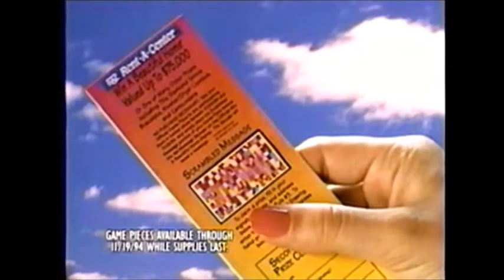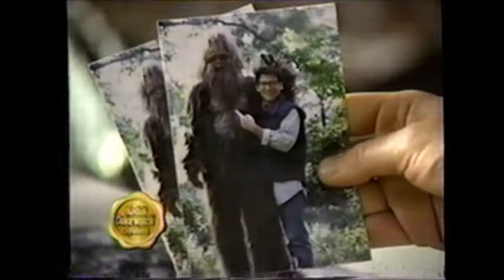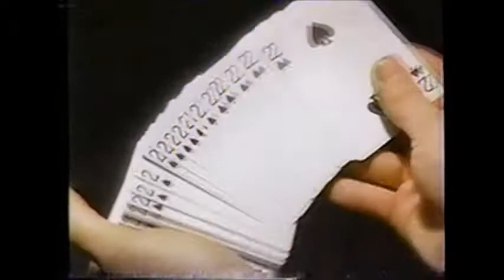Rochester NY television commercials 08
0:00 - GRC Catalog Channel (low audio)
0:30 - Rent-A-Center
1:00 - Hub Langie Fuel
1:30 - News 10 Rochester weather Jim Lance
1:58 - Office Equipment Company
2:28 - Fay's Drugs
3:03 - Wegmans Olde World Shoppe
3:37 - Eastview Mall (Mrs. Claus)
4:07 - Ruby Gordon Holiday
4:43 - Sears Family Theater
4:55 - Ames 2-Day Sale
5:25 - John Kucko News 8
5:30 - Sears Family Theater
5:46 - News 8 Newsbreak (Arby's) Duane Brozek
6:15 - Sofas & Chairs
6:30 - WVOR FM 100
7:05 - RGE - Be Cool with Cords
7:35 - Rochester Suburban Malls - Marketplace, Greece Towne, Long Ridge, Eastview, Irondequoit

Mostly recorded during the Sears Family Theatre presentation of "ET" on Thanksgiving evening, 1991
WROC-TV 8 Rochester, NY - Duane Brozek, John Kucko, Liz Vega